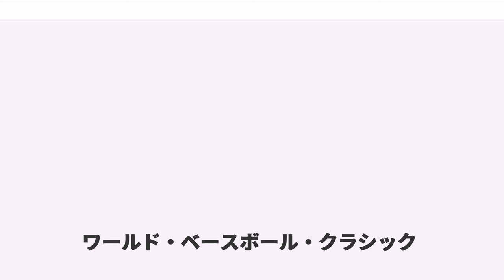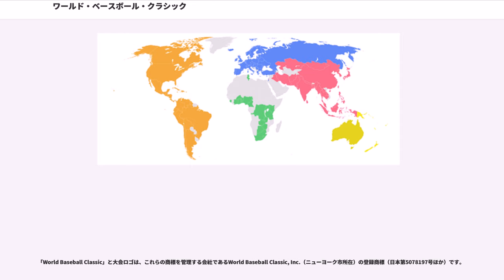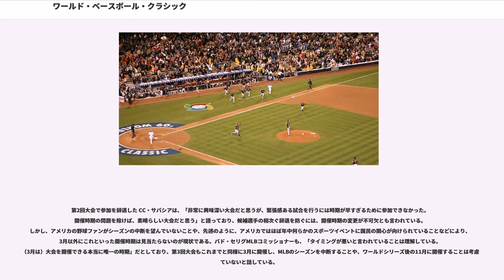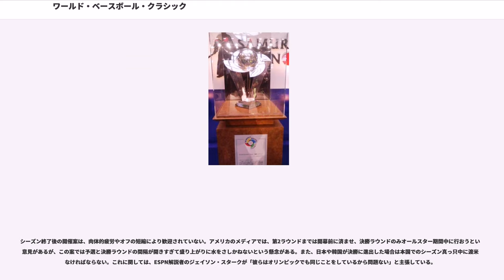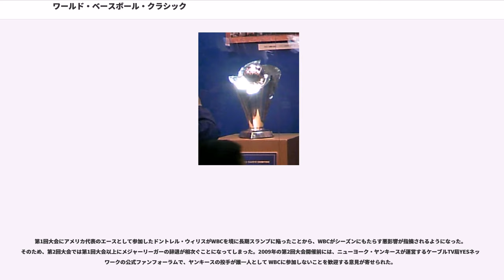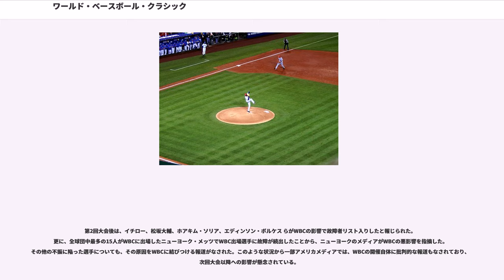ワールド・ベースボール・クラシック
ワールド・ベースボール・クラシック（英語：、略称：）は、メジャーリーグベースボール（MLB）機構とMLB選手会により立ち上げられたワールド・ベースボール・クラシック・インク（WBCI）が主催する、世界野球ソフトボール連盟（WBSC）公認の野球の世界一決定戦。

1990年代後半頃からメジャーリーグベースボール（MLB）では、東アジアや北中米カリブ海諸国の選手を中心にMLBの国際化が進み、彼らの様なアメリカ合衆国以外の国籍を持つMLB選手による活躍が著しくなったと言う。また、2000年代初頭からメキシコや日本等のアメリカ合衆国内以外でMLB開幕戦を開催する等して、本格的なMLBの世界進出（グローバル化戦略）によるMLB拡大と野球マーケットの拡大、それに伴う収益の拡大を目指していたMLB機構のバド・セリグコミッショナーは「野球の世界一決定戦」の開催を提唱。関係各所で国際野球連盟（IBAF）主催の大会に出場していないメジャーリーグ選手を中心とした各国のプロ・アマ野球リーグ選手による国別世界一を決める国際大会の開催へ向けて協議がなされて来た。

2005年5月にMLB機構が翌年3月に野球の世界大会を開催する事を発表。7月12日にMLBオールスターゲーム開催地のデトロイトで、参加が確定していなかった日本とキューバを除く14ヶ国の代表が出席して開催発表記者会見が行われ、大会の正式名称“World Baseball Classic”が発表された。記者会見にはセリグ・コミッショナーの他、各国の選手代表としてドントレル・ウィリス（アメリカ合衆国）、カルロス・ベルトラン（プエルトリコ）、カルロス・リー（パナマ）、アンドリュー・ジョーンズ（オランダ）、崔熙涉（韓国）、ミゲル・テハダ（ドミニカ共和国）、ジェイソン・ベイ（カナダ）、ジャスティン・ヒューバー（オーストラリア）が出席した。WBC開催を記念して、同年のオールスターゲームでは前日に行われる恒例のホームランダービーが異例の国別対抗形式となった。

当初、日本（NPB）はMLB側の一方的な開催通告やMLB中心の利益配分に反発し、参加を保留。日本プロ野球選手会も開催時期の問題から参加に反対し、2005年（平成17年）7月22日の選手会総会で不参加を決議した。しかし、MLB機構は参加を保留するNPBに対し、改めて参加を要求し、もし日本の不参加によりWBCが失敗に終わった場合、日本に経済的補償を要求することを通達。更に、WBCへの不参加は「日本の国際的な孤立を招くだろう」と警告した。これを受けて、日本プロ野球選手会は不参加の方針を撤回。最終的に同年9月16日に選手会の古田敦也会長がNPB機構に参加の意向を伝え、日本の参加が決まった。

その結果、2006年3月にMLB機構が選抜した16ヶ国・地域が参加する第1回大会が開催された。なお、MLB機構はこの大会を夏季オリンピックの野球競技に代わる国際大会として育てたい意向である。

2009年3月に第2回大会が行われ、これ以降は4年ごとに開催されることになった。

2011年12月3日、IBAFのリカルド・フラッカーリ会長が、WBCの主催者と話しあった結果、第3回大会からは従来の招待制から予選を行う大会方式に変更する条件で、IBAFが本大会を世界一決定戦として公認することとなったと発表した。

2013年の第3回大会からは、参加国・地域の数を28ヶ国に増やし、予選も導入して開催された。

また、2015年から、IBAFに代わる野球の国際組織である世界野球ソフトボール連盟（WBSC）主催の新しい国際大会「WBSCプレミア12」も開催されている。WBSCプレミア12は4年に1度、WBCの中間年（=夏季オリンピック・パラリンピック前年）に今後も開催される予定である。

大会規定は毎回異なり、大会実績を反映させて毎回改良されている。

どの国に属するかはオリンピック憲章のように明確には決められておらず、アレックス・ロドリゲスなど複数国で代表資格を持つ選手が多い。例をあげると、日系ブラジル人の佐藤二朗は2003年に日本へ帰化しているが、WBCにはブラジル代表で出場している。

選手は下記のいずれかに該当する場合、各代表チームへの出場資格を持つ。

ドミニカ共和国出身選手は米国市民権を得るためにドミニカ国籍を放棄しなければならず、オリンピック憲章をそのまま適用すれば、ドミニカ代表で...